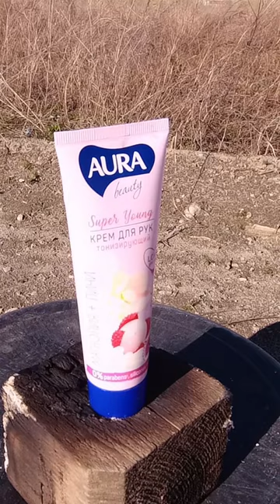EXPERIMENT: Gas Torch VS Cream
In this video we decided to show you what happens to the Cream  if you burn it with a gas burner.